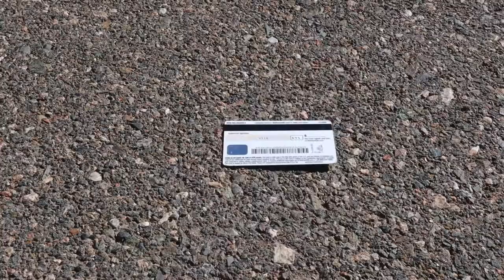Necessity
A post-neo-capitalist short film pondering such complexities as companionship, materialism, and morality.

Credits:

Screenplay - Asa Dougherty, Kai Yamamoto (with contributions from Draven Torres and Kristen Kauffman)

Acting - Draven Torres, Kai Yamamoto

Cinematography - Asa Dougherty

Camera Operation - Kaden Ray
Editing - Asa Dougherty

Music Featured:

Cautious Clay (feat. Still Woozy, Claud, Melanie Faye, & HXNS) - Cheesin'

Ski Mask the Slump God - RUN
Tyler, The Creator - WHAT'S GOOD